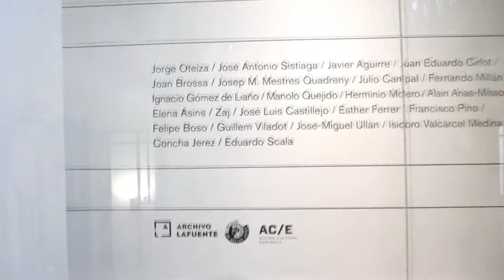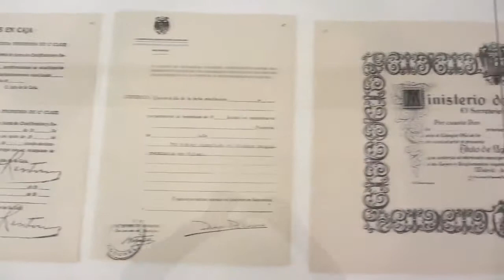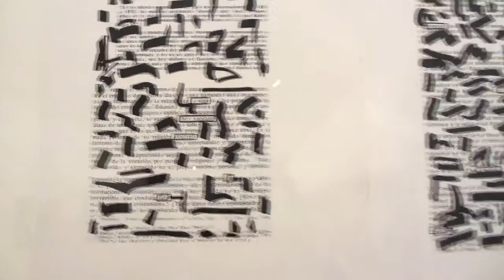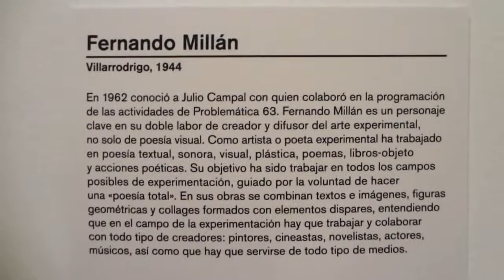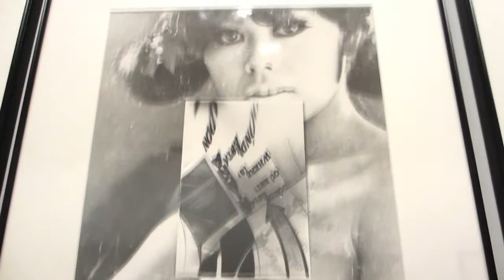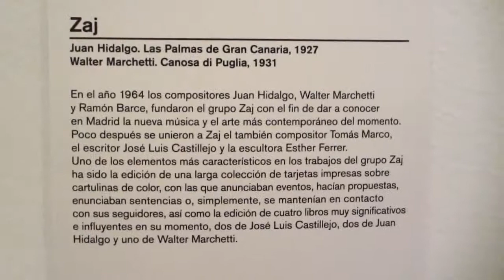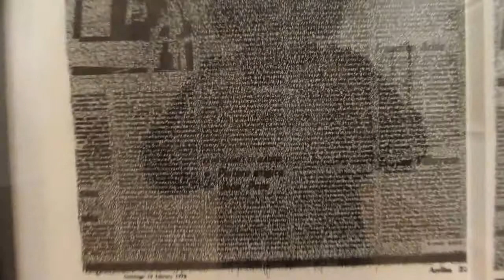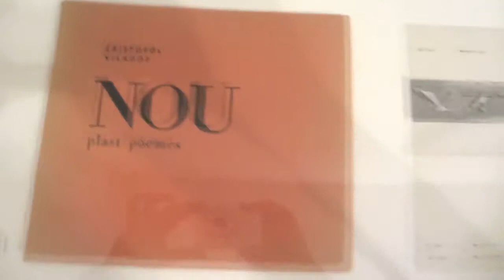Escritura Experimental en España 1963-1983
Vistazo rápido en vídeo a la exposición "Escritura Experimental en España 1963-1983" organizada por el Archivo Lafuente y comisariada por Javier Maderuelo que puede visitarse en La Sala Picasso del Circulo de Bellas Artes, en Madrid, del 16 de octubre de 2014 al 11 de enero de 2015.

Quick Look of the exhibition "Experimental Writing in Spain 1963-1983" organized by the Lafuente Archives and curated by Javier Maderuelo. It can be visited at "La Sala Picasso" at the "Circulo de Bellas Artes" in Madrid from October 16, 2014 to January 11, 2015.

Artists: Jorge Oteiza, José Antonio Sistiaga, Javier Aguirre, Juan Eduardo Cirlot, Joan Brossa, Josep Maria Mestres Quadrey, Julio Campal, Fernando Millán, Ignacio Gómez de Liaño, Manolo Quejido, Herminio Molero, Alain Arias-Misson, Elena Asins, Zaj, José Luis Castillejo, Esther Ferrer, Francisco Pino, Felipe Boso, Guillem Viladot, José-Miguel Ullán, Isidoro Valcárcel Medina, Concha Jerez, Eduardo Scala.